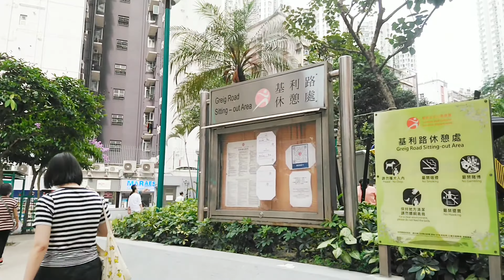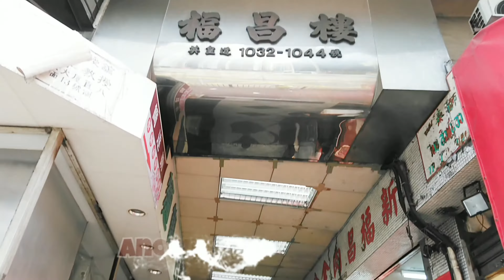Hello Love Goodbye Shooting Venue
Ito yong isa sa place kung saan nagshooting si Kathryn at Alden ng HelloLoveGoodbye" tawag namin nyan dito is "MonsterBuilding". Located siya sa Quarry Bay